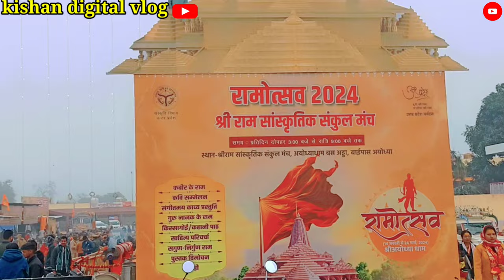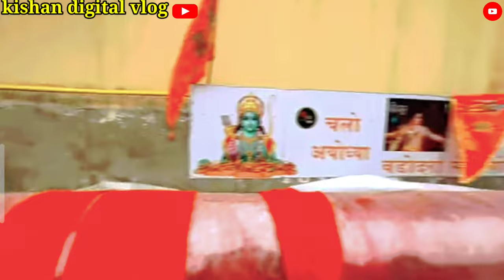लो🔥108 फिट अगरबत्ती । खुशबू से महक उठा पूरा अयोध्या 45 दिन तक महकाएगी पूरे Aayodhya dham ko ।।🚩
अयोध्या पहुंची विश्व की सबसे लंबी अगरबत्ती 108 ft | ayodhya ram mandir vlog|Ram mandir |ayodhya vlog

108-Feet Incense Stick (Agarbatti)

Ayodhya श्री राम मंदिर प्राण प्रतिष्ठा 2024 | Tent City in ayodhya |ayodhya ram mandir vlog | tour

22 जनवरी 2024 की अयोध्या में कैसी तैयारियां चल रही देखिये|ayodhya Rammandir pran pratishtha| ayodhya

22 जनवरी 2024 की अयोध्या में कैसी तैयारियां चल रही देखिये? राम मंदिर प्राण प्रतिष्ठा- NewsDLS News

Ayodhya Ram Mandir Pran Pratistha 22 January 🚩| ayodhya tour | Ram mandir construction update|update

Ayodhya development | ayodhya Ram mandir construction update | dharm path ayodhya | New ayod रोडो का किया जा रहा है निर्माण 🚩||

Ayodhya dharm path update | ayodhya ram mandir update | ayodhya vlog | |सूर्य स्तंभ

सूर्य स्तंभ | Ayodhya dharm path update | ayodhya ram mandir construction update

Ayodhya Ram Mandir Pran Pratishtha ki taiyari | dharm path update | ayodhya ram mandir  ayodhya vlog

Ayodhya Ram Mandir Pran Pratishtha: पूर्वोजों ने कराया था शिवाजी का राजतिलक | Top News | Hindi News News18 UP Uttarakhand

 Temple 'pran pratishtha'

DNA: अयोध्या के विकास की ये तस्वीरें नहीं देखीं होंगी? Ayodhya Development | Ram Mandir Zee News

Ayodhya Janmabhoomi path | Ayodhya Ram Mandir marg | Ayodhya development |  | ayodhya

Ayodhya ram path update🚩 | ayodhya ram mandir | ayodhya development | ayodhya vlog

shree ram path ayodhya🚩 | ayodhya development | ayodhya Ram mandir | ayodhya tour |

Ayodhya Ram Path Road Widening Project update | ayodhya Ram mandir| ayodhya development | new update

Ayodhya Ram Path Road Widening Project update | Ayodhya Ram mandir| ayodhya development |Road Nirman

Ayodhya RamPath Road Widening Project update | Ayodhya Ram mandir | ayodhya development | ayodhya

Ayodhya ram mandir corridor update | ayodhya development | bhakti path update | ayodhya vlog |update

Ayodhya RamPath Road Widening Project update |Ayodhya Ram mandir| ayodhya development|ayodhya vlog

नव्य अयोध्या रेलवे स्टेशन का शीघ्र

Aaj Tak

श्री राम मंदिर निर्माण अयोध्या | Ayodhya Ram Mandir Nirman | Ram Temple Construction | Indian SRJ I